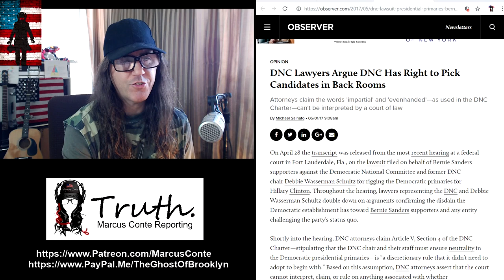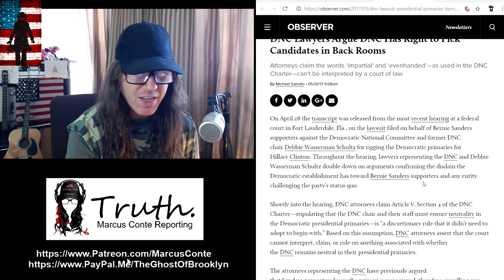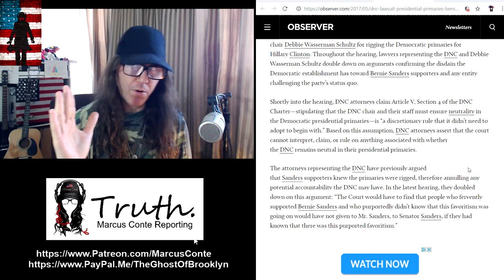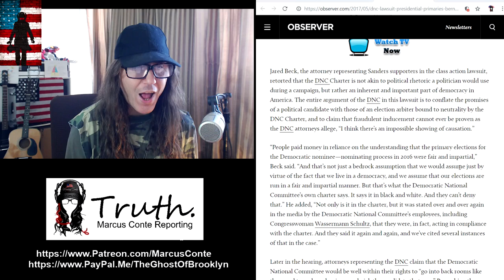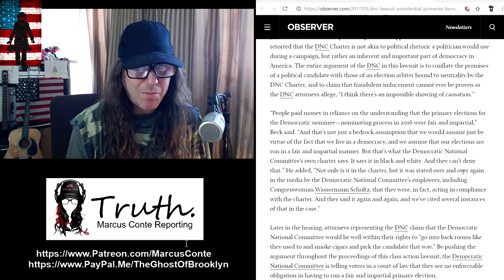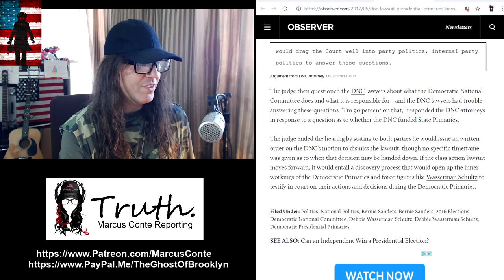How Long Before BERNIE SANDERS Gets Screwed Again? 2016 DNC Fraud Lawsuit Revisited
Marcus Conte for United States Senate for New York:
- 100% Election Integrity